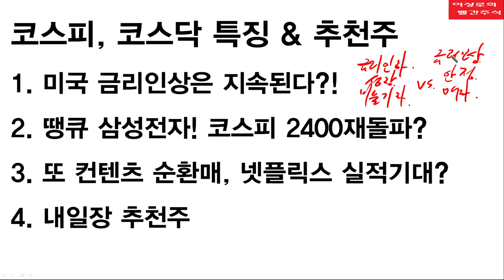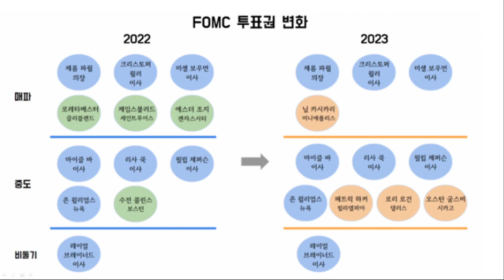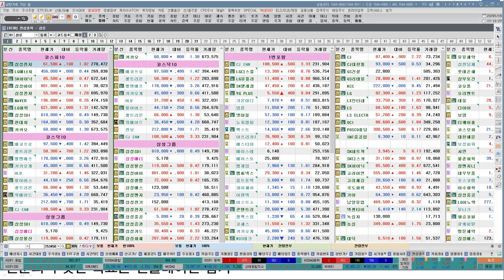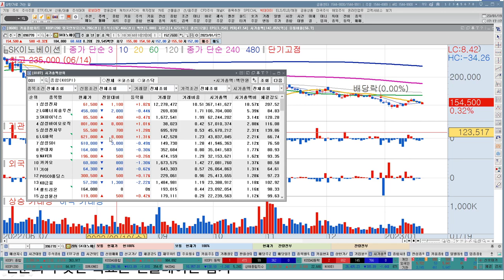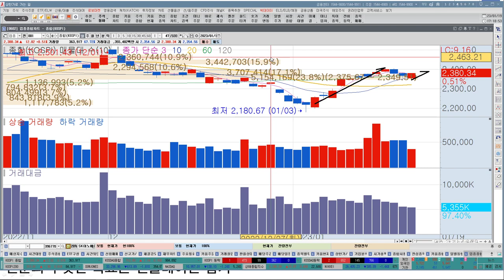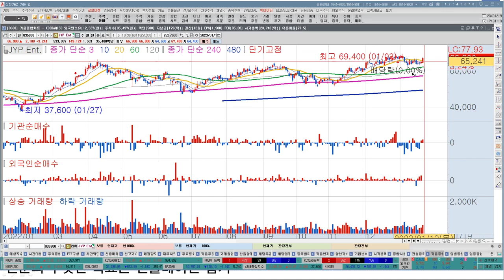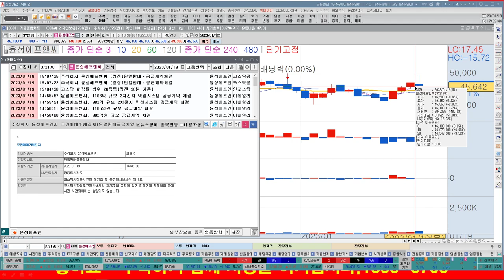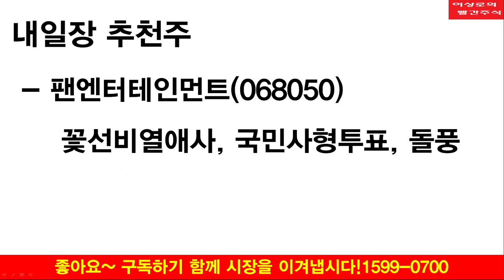에스엠, 와이지엔터테인먼트, 하이브 엔터주 다시 갈까? 넷플릭스 실적발표, 국내 K컨텐츠 재평가 시작? 미국 2월 금리인상 전망, 한국경제TV 이상로 추천주 1-19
1. 미국 금리인상은 지속된다?!
2. 땡큐 삼성전자! 코스피 2400재돌파?
3. 또 컨텐츠 순환매, 넷플릭스 실적기대?
4. 내일장 추천주